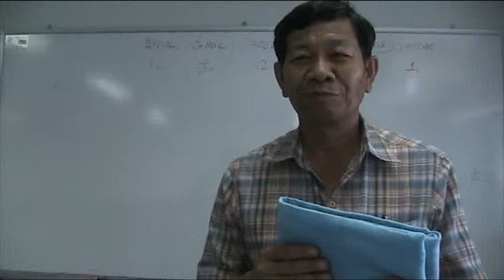ประยูร อ้อนคำภา 15สค2555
ประยูร อ้อนคำภา กลุ่มทอผ้าบ้านหันทราย จ.สระแก้ว
กับการนำเสนอผลิตภัณฑ์ ในการอบรม การตลาดอีคอมเมิร์ชเพื่อพัฒนาอุตสาหกรรม กลุ่มภาคกลางตอนกลาง โดย มหาวิทยาลัยราชภัฏสวนสุนันทา  เมื่อ 15 สิงหาคม 2555 ที่สถาบันพัฒนาฝืมือแรงงาน  ภาค 1 จ.สมุทรปราการ